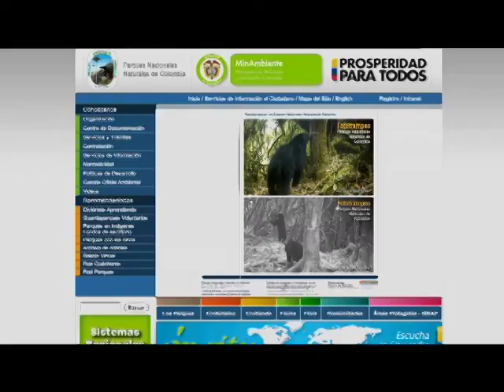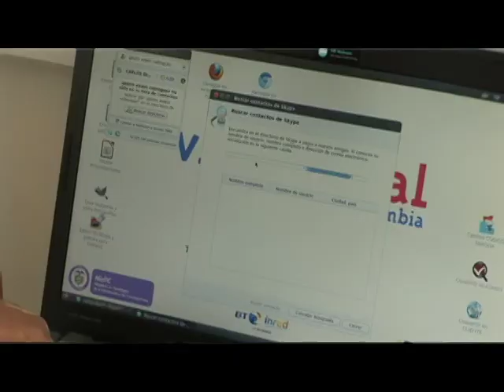Así se acondicino el Kiosco Vive digital de Malpelo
El proyecto 'Kioscos Vive Digital' es una iniciativa del Gobierno Nacional que promueve el uso y aprovechamiento de las TIC en las zonas rurales y apartadas de Colombia. En los kioscos la gente encuentra acceso a Internet y a otros servicios como telefonía, fax, escáner y fotocopias, además de recibir capacitaciones gratuitas en uso y apropiación de las TIC.